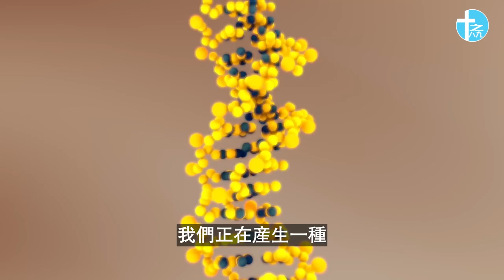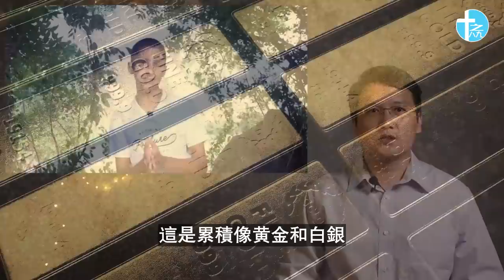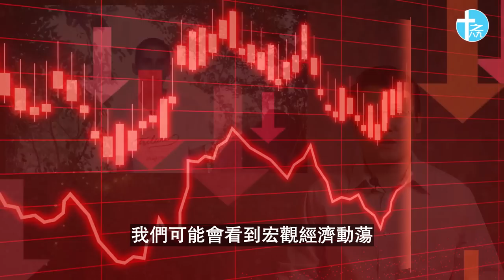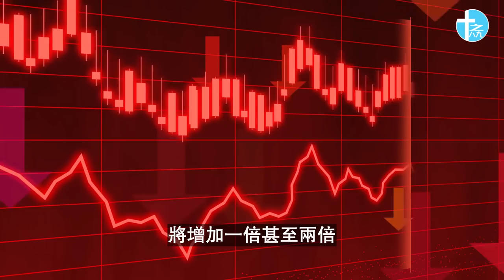阿南德7月13日最新影片，同聲翻譯， 三大行星事件即將發生！對世界的巨大影響將... 黃金還能不能買？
印度神童阿南德之前使用吠陀占星術準確預言了新冠的出現, Delta變種病毒的擴散，Omicron變種的出現。這次7月13日最新影片中他說明了三大行星事件即將發生！這對世界將 有什麼樣的巨大影...他還回答了一個很多人都問了的問題: 黃金還能不能買？
00:00 阿南德7月13日最新影片
00:31 行星事件
01:19 時間框架
02:41 星象的影響力
05:49 經濟市場
07:57 人類的進化
08:47 這是好事嗎

See About page for:
-Stock footage, picture, music and sound effect